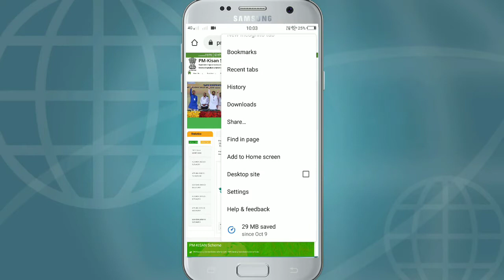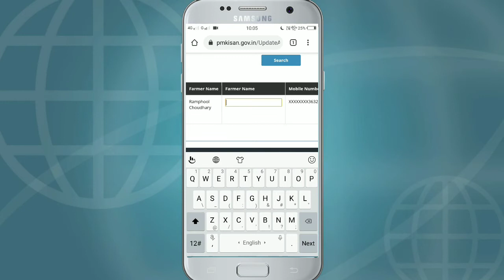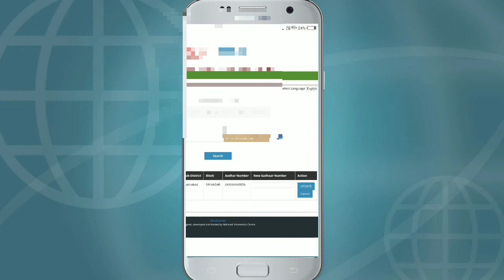Pm kisan samman nidhi yojana || aadhaar is not verified in Hindi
PM Kisan Nidhi Correction 2020 : Account Details, Aadhar Number, Name
To edit the details, click on “Edit” button.
On clicking edit option, the details which is required to be corrected will be indicated with a blank box (as shown in the picture below). ...
Click On the Submit Button.
How to Check PM Kisan status, account details
Here you will find the option of 'Farmers Corner' on the right side.
Click on 'Beneficiary Status' option here. ...
On the new page, select one of the options from Aadhaar number, bank account number or mobile number.
After this, click on Get Data